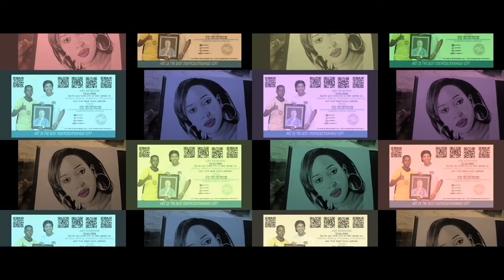Drawing Janet Mbugua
Drawing Janet Mbugua a Kenyan media personality, anchor and actress.

SOCIAL ACCOUNTS